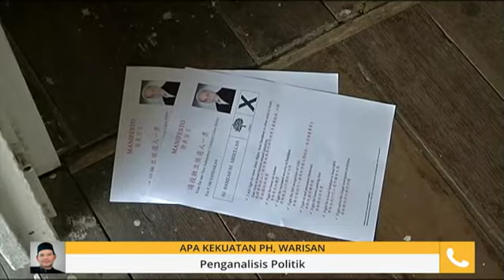Pakatan Harapan perlu bijak tangani isu rakyat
Pakatan Harapan perlu menangani beberapa isu penting di Sandakan khususnya bagi memastikan sokongan akan terus berphak kepada mereka.